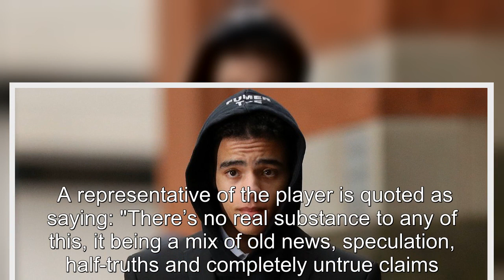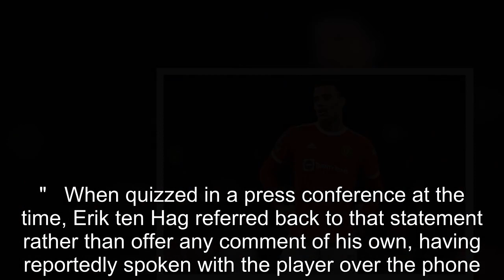Everything we know about Mason Greenwood - next move and Man Utd stance